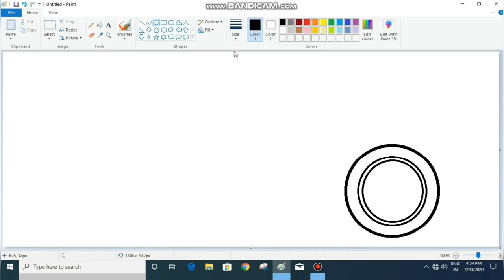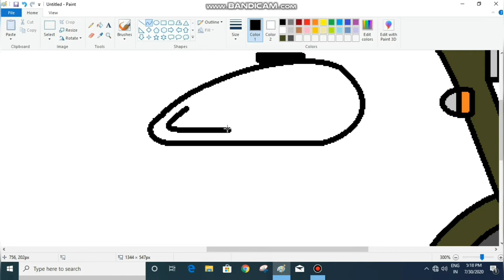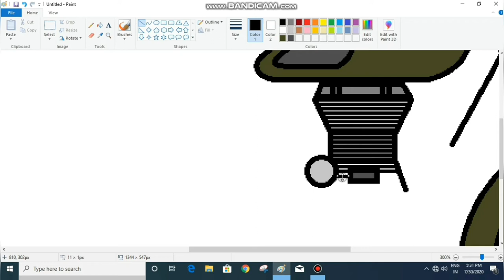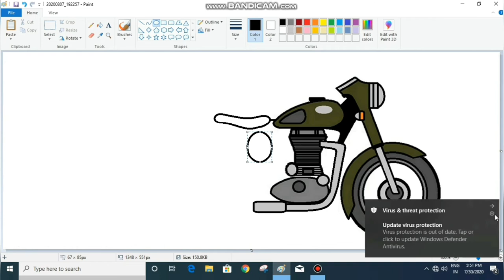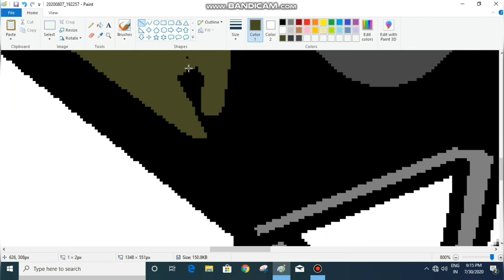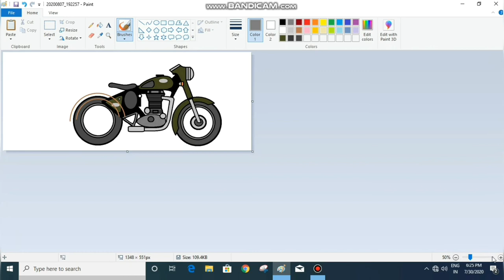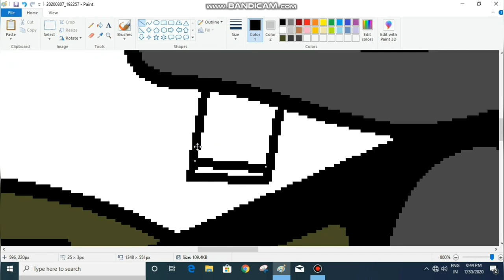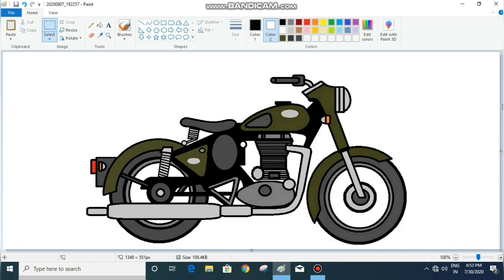How to draw Royal Enfield Bullet in MS Paint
Easy drawing of royal enfield bullet in ms paint for beginners.